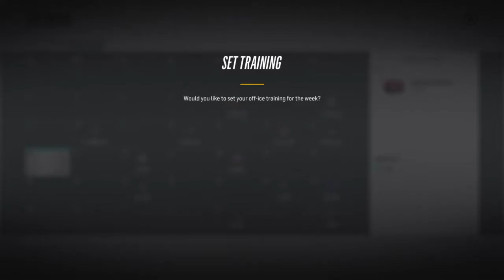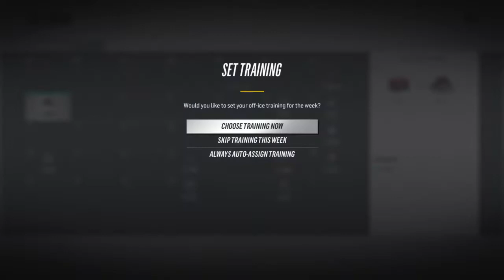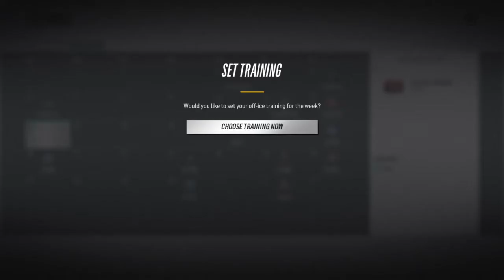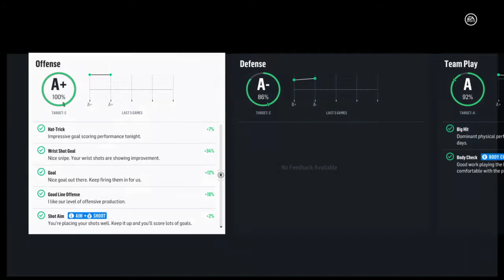NHL 18 Be A Pro ( Right Wing ) | EP 45 | FIRST GAME WITH OTTAWA SENATORS!!!!